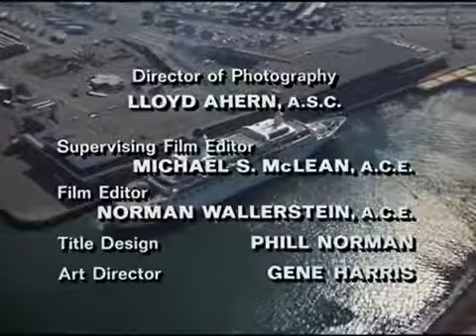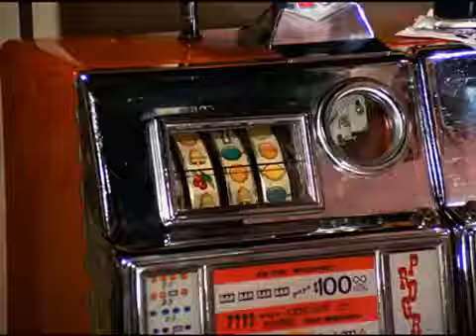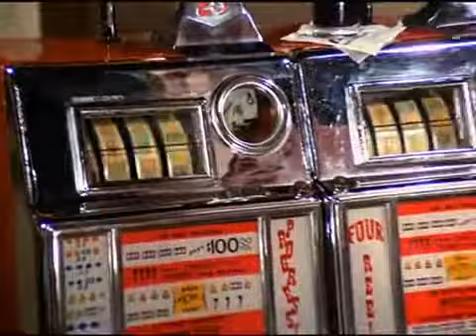unknown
Download and Stream "How Long": Pre-Order Voicenotes: Exclusive VoiceNotes .

Linkin Park "Numb" off of the album METEORA. Directed by Joe Hahn. | iTunes: .

"One More Light" music video directed by Joe Hahn & Mark Fiore. "It has been incredibly emotional to work on this, and especially to watch it. I feel that by doing .